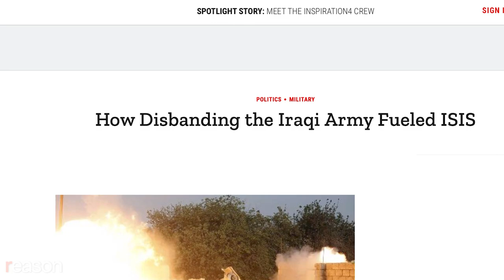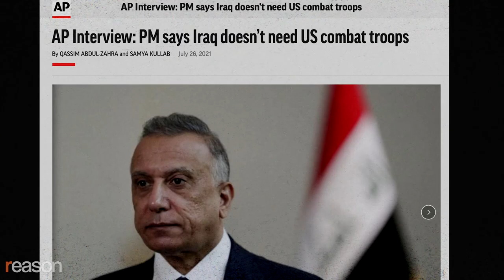"I lived through the disastrous war in Iraq"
I witnessed firsthand how U.S. actions that favored one group inevitably angered another, which is why the war is an endless game of whack-a-mole.

In 2003, George W. Bush famously declared victory in Iraq, just as the war was about to turn into a deadly and chaotic quagmire. Eighteen years later, an estimated half a million Iraqis and 6,840 U.S troops have perished in the conflict.

Today, the U.S. has 2,500 troops in Iraq, down from a peak of 168,000 in 2007. In July, the government claimed that American troops will no longer engage in combat; instead, they'll only train and assist Iraqi security forces in their fight against ISIS.

This is just diplomatic theater. Iraq's Parliament, which has voted for the U.S. to leave the country, points out that renaming combat troops "trainers and advisers" is deceptive. It also won't prevent the conflict from once again escalating into a cycle of violence and retaliation. The U.S. military is still engaging in airstrikes, and in April, after militias attacked five U.S. facilities, the Biden administration made good on its promise to hit back.

The U.S. should withdraw all troops from Iraq and finally end this disastrous war. Our presence in the country has done the opposite of its stated goal of providing safety and security in the region.

I was born in Iraq and lived through Saddam's regime, Operation Desert Storm, U.S. sanctions, Operation Iraqi Freedom, and the Iraqi Civil War. I witnessed firsthand how U.S. actions that favored one group inevitably angered another, which is why the war has been an endless game of whack-a-mole.

In 2003, L. Paul Bremer, who was head of the Coalition Provisional Authority, disbanded the Iraqi army, which was the most disastrous decision in the course of the conflict. The 25-person Interim Governing Council Bremer created was designed to represent the diversity of Iraq's population, but all it did was augment the complexity of Iraq's ethnic and religious groups; the result was inflamed sectarian tensions, which led to a deadly civil war.

The decision by the U.S. to back the Kurds and the Iraqi mobilization forces in their battle against ISIS may appear successful, but changing the region's balance of power has caused new threats to emerge. This situation is analogous to the U.S. experience in Afghanistan: We supported the Mujahideen against the Soviets, only to see those same Mujahideen and their Pakistani backers take full control of the country and become new adversaries in the form of the Taliban and Al-Qaeda.

Similarly, in Iraq, after the fall of ISIS, the Iranian-backed militias that had worked with the U.S., gained new influence within Iraq. And the U.S. presence in the region encouraged other nations to launch their own military operations. Turkey started bombing Syrian Kurds, Saudi Arabia and the UAE joined forces and attacked Yemen, and the Iranian-backed militia Kataib Hezbollah was caught using American-made equipment that the U.S. had given to the Iraqi military.

The result was to strengthen Iran, just as Operation Iraqi Freedom had done back in 2003.

So the U.S. switched its focus to containing Iranian influence, even assassinating Iranian Maj. Gen. Qassem Soleimani and Abu Mahdi Al-Muhandis, whose militia was largely responsible for the defeat of ISIS.

This nonsense won't end until there's a complete U.S. withdrawal from the country.

The U.S. says it's sticking around to support the Iraqi military and government, even though each has publicly stated that they want the Americans to leave.

There's nothing stopping Bush's disastrous war from going on for another 18 years in an endless loop of military actions, followed by unintended consequences, followed by a military response to deal with those unintended consequences, followed by more unintended consequences. After 18 years, it's time to give up on the hope that U.S. troops can bring peace and stability to Iraq. It's time to bring them all home.

Photos: Fabiano Sipa/Newscom, Helene C. Stikkel DOD/Newscom, Ako Rasheed/Reuters/Newscom, Damir Sagolj Reuters/Newscom, Hussain Ali ZUMA/Newscom, Chine Nouvelle Sipa/Newscom, Moore Mike Mirrorpix/Newscom, The U.S. National Archives.

Produced and narrated by Noor Greene, audio by Ian Keyser, additional by graphics Isaac Reese.